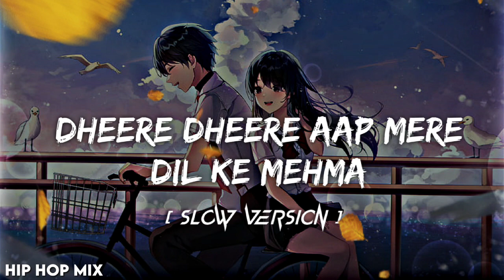Dheere Dheere Aap Mere Dil Ke Mehma [Slowed+Reverb]- HipHop Mix || Indian Music || Textaudio Lyrics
🎧 Song Credits

▪️ Song – Dheere Dheere Aap Mere
▪️ Movie/Album – Hip Hop
▪️ Singer –
▪️ Lyrics –

LYRICS :

Dhire dhire ap mere dil ke mehma ho gaye

Pahle jaa phir jane jaa phir jane jana ho gaye

Pahle jaa phi jane jaa phir jane jana ho gaye

Ye hai karam apk tumne mujhe chun liya

Ab chahae kuch na kaho hamne sab sun liya

Pagal jawani teri katil tumhari ada

Aisa chada dono pe ashiki ka nasha